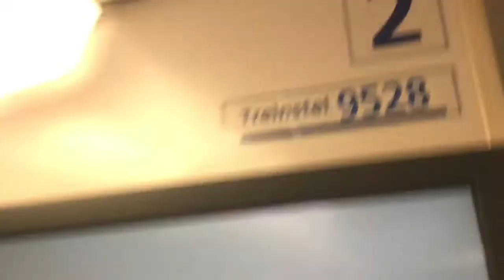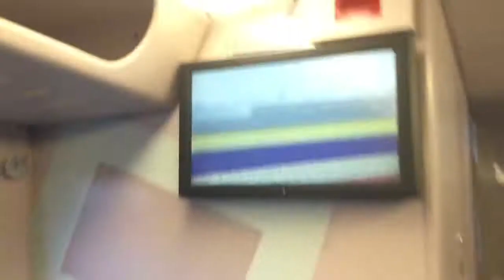Treinen in Zwolle - 2 van 2 - 14 december 2018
Fijne 2e kerstdag!

Treinen op station Zwolle - 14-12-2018

Materieel in deze video:
-Blauwnet FLIRT
-DDZ
-VIRM